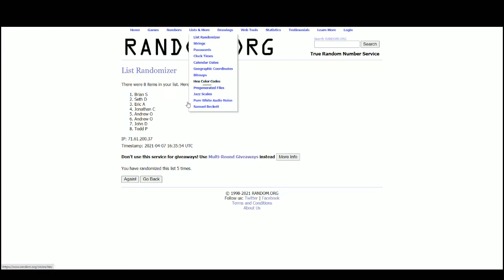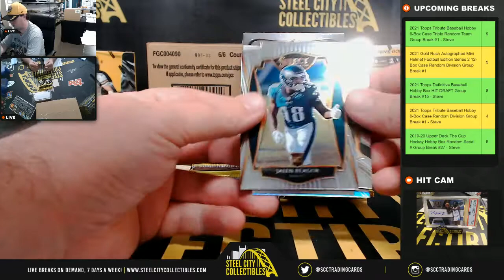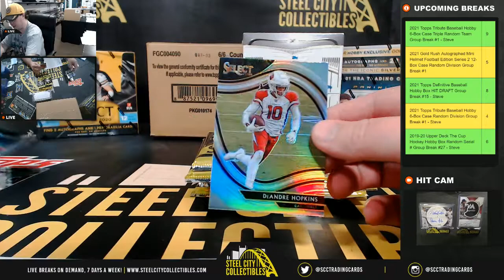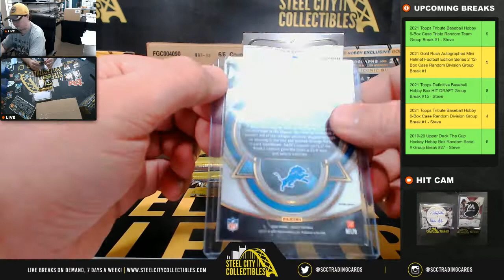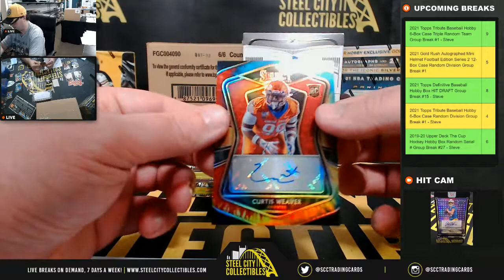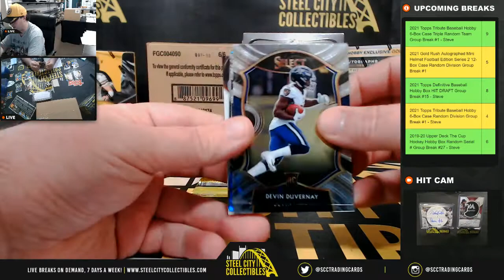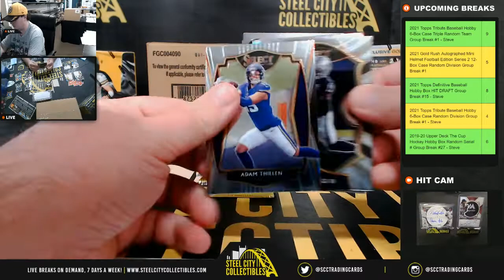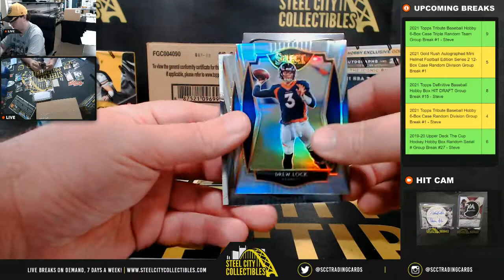2020 Panini Select Football Hobby Box Random Division Group Break #4 - Steve